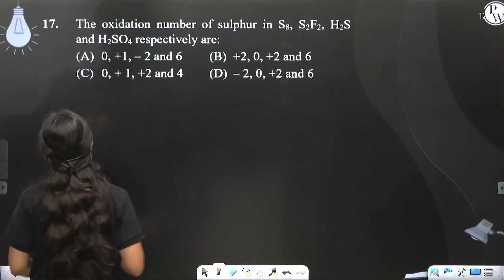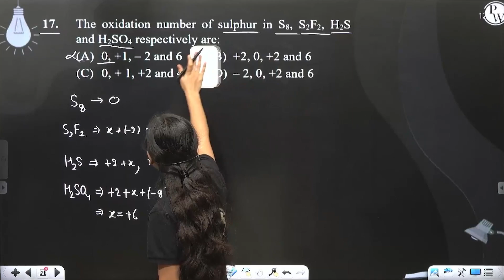The oxidation number of sulphur in S8, S2F2, H2S and H2SO4 respectively are:....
The oxidation number of sulphur in S8, S2F2, H2S and H2SO4 respectively are: 📲PW App